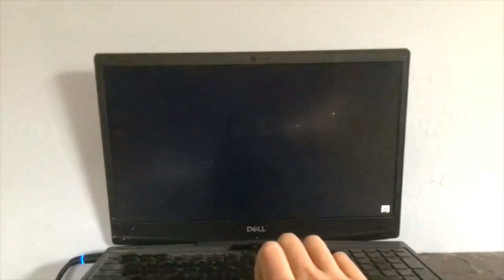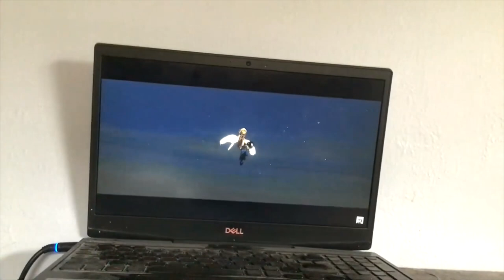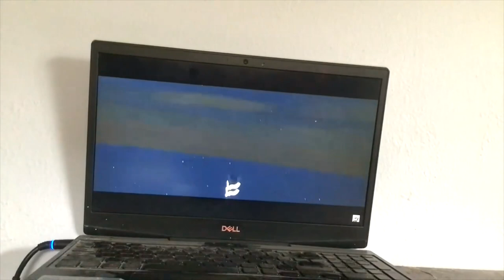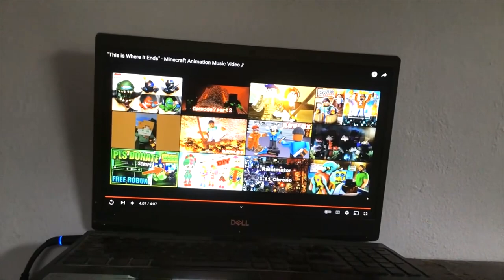WAY BACK HOME